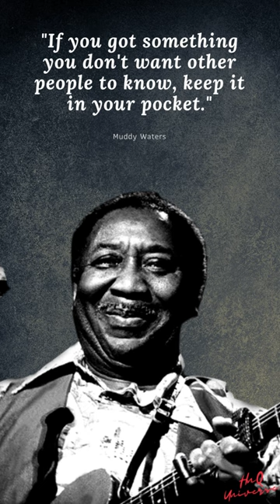Muddy Waters's best quotes | American - Musician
Quotes:
"If you got something you don't want other people to know, keep it in your pocket."

Biography:
McKinley Morganfield, known professionally as Muddy Waters, was an American blues singer and musician who was an important figure in the post-war blues scene, and is often cited as the "father of modern Chicago blues". His style of playing has been described as "raining down Delta beatitude".